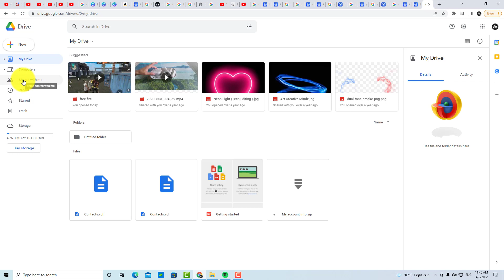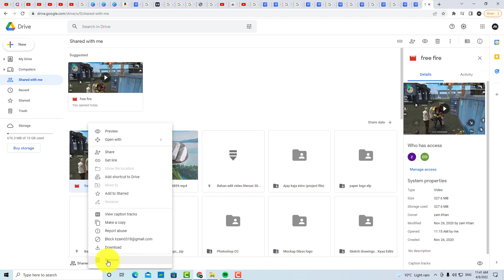How to Delete Shared With Me Files on Google Drive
google drive, in this google drive tutorial you will learn how to delete shared with me files on google drive, so if you want to remove shared with me files from your google drive then you should follow this video

Video Cover::
how to delete shared with me on google drive
how to remove shared with me files from google drive
how to remove shared with me google drive
how to remove file from shared google drive